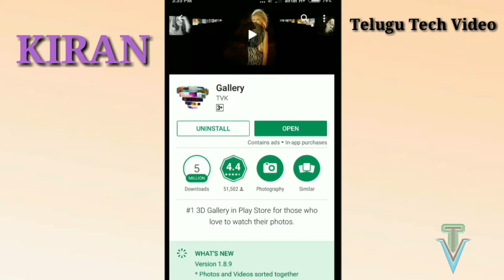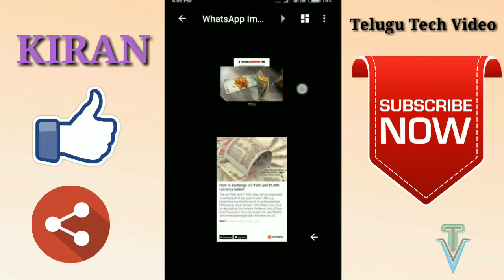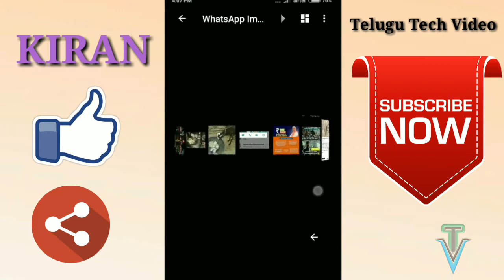Best 3D Gallery application in Android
Best gallery display effects and different styles of slide show with music